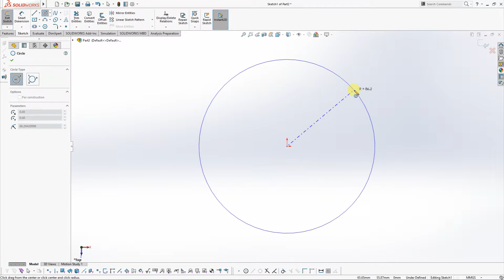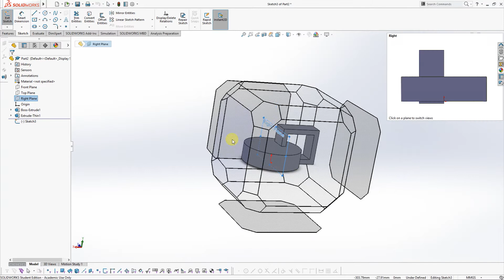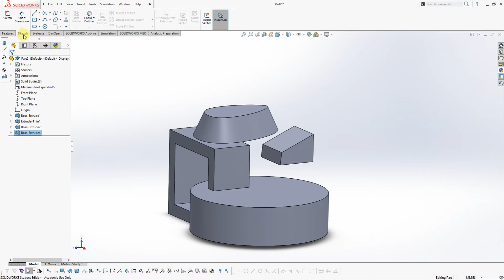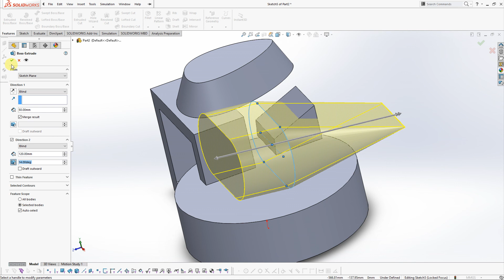Solidworks Tutorial - Ways to Extrude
This is the first of many tutorials I will be uploading in this channel. These tutorials will cover every tool used in SolidWorks.

If you need help on a particular design I can make a video tutorial for a specific job if needed.